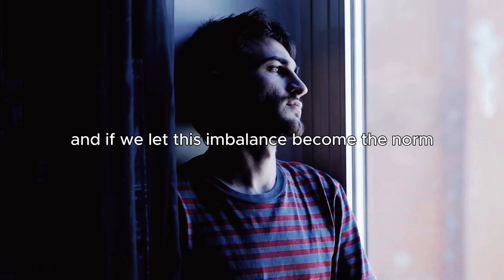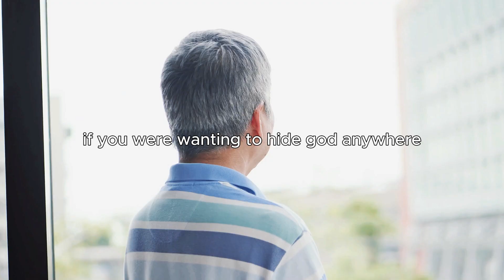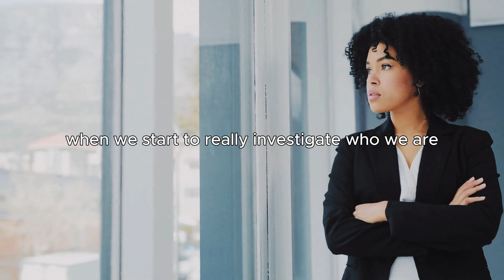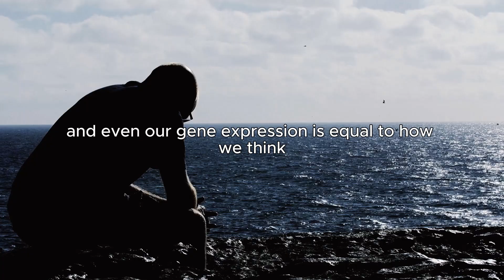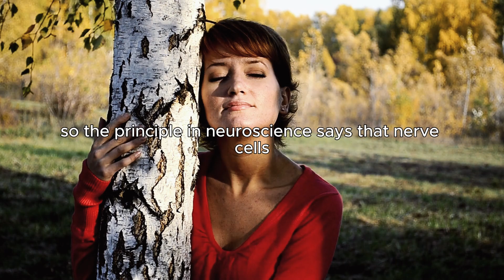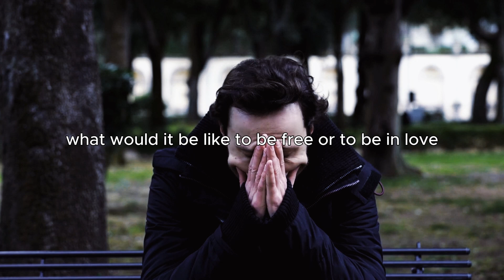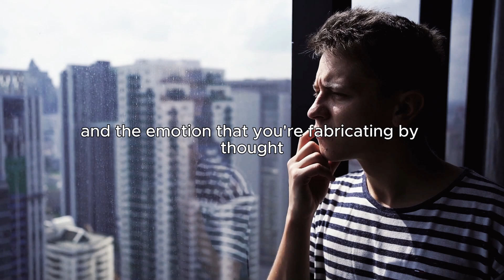Your Mind is Making You Sick! Control It Before It's Too Late -- Dr Joe Dispenza